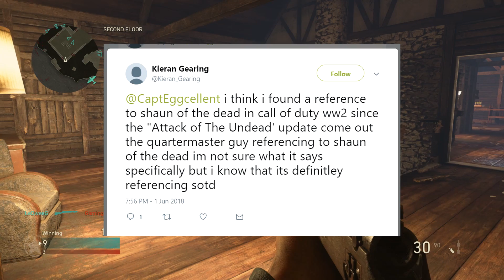New Call Of Duty WW2 Easter Eggs! - Shaun Of The Dead & I.T. Crowd!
Check out my countdown of the Top 100 Easter Eggs In Video Games - Part 1

New Easter eggs were added to Call Of Duty World War 2 with the latest attack of the dead update. I thought I would jump in and take a look at what Call Of Duty WWII has to offer!